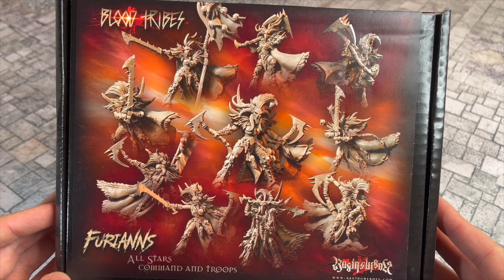Paint VLOG KW46 '22 | Der Start neuer Armeen... mit 500+ Punkten Waldelfen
Moin zusammen,

heute geht es mit dem Bemalen ganz neuer Armeen los. Und zwar diesmal mit Waldelfen, klassische Kerneinheiten mit Dryaden und Waldelfenkriegern. Außerdem neue Miniaturen für die Krieger des Chaos geklebt.